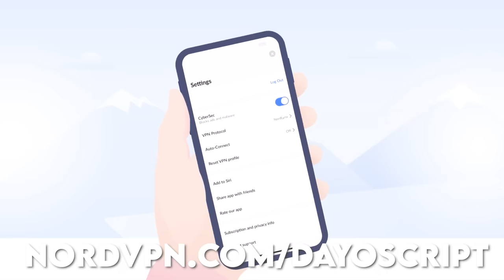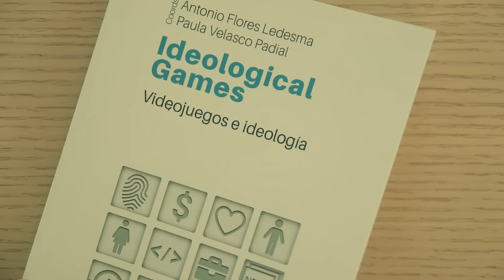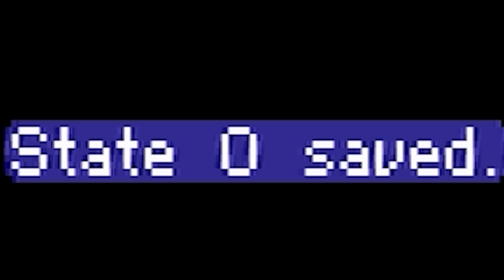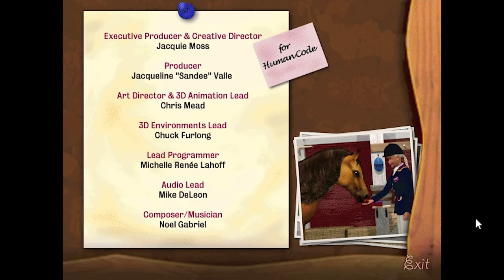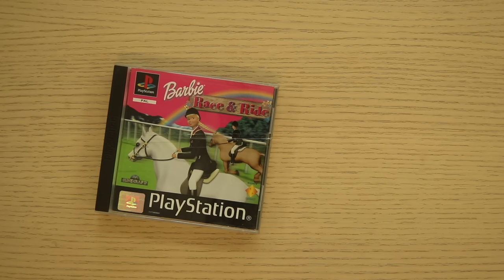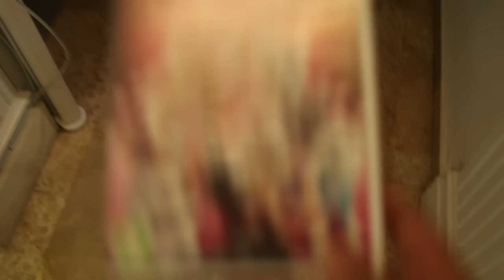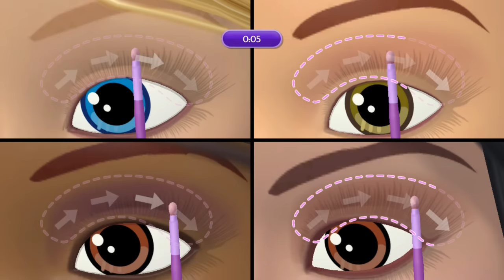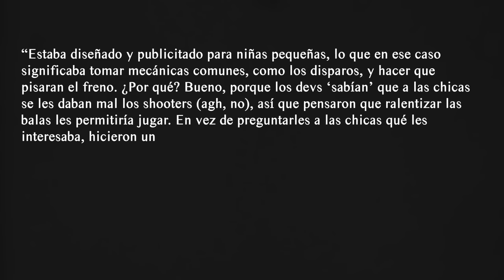He jugado a 29 juegos de Barbie. Tengo opiniones - Post Script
Visita para conseguir un descuento en el plan de 2 años más un mes de regalo. ¡Puedes devolverlo con la garantía de 30 días de NordVPN!

00:00 - Introducción
00:53 - Anuncio NORDVPN
02:09 - Introducción parte 2
05:18 - Barbie [Commodore 64]
05:34 - Barbie [NES]
08:24 - Barbie: Gamer Girl
09:58 - Barbie Super Model
11:35 - Barbie Vacation Adventure
12:39 - Barbie Fashion Designer
14:16 - Barbie Magic Hair Styler
15:17 - Barbie Adventure Riding Club
17:00 - Detective Barbie: Mistery of the Carnival Caper
18:23 - Barbie Race & Ride
19:51 - Barbie Ocean Discovery
20:37 - Barbie Pet Rescue
22:39 - Barbie Magic Genie Adventure
24:48 - Barbie Super Sports
26:10 - Barbie Explorer
27:46 - Barbie Beach Vacation
29:39 - Secret Agent Barbie
31:05 - Barbie Sparkling Ice Show
33:18 - Barbie Groovy Games
34:25 - Secret Agent Barbie: Royal Jewels Mission
36:33 - Barbie Horse Adventure Wild Horse Rescue
38:21 - Barbie Horse Adventure Blue Ribbon Race
39:22 - Barbie en las 12 Princesas Bailarinas
40:31 - Barbie en la Pasarela de Moda
41:57 - Barbie Horse Adventure Riding Camp
43:25 - Barbie y las Tres Mosqueteras
45:34 - Barbie Salón de Belleza de Mascotas
46:01 - Barbie Dreamhouse Party
49:14 - Barbie y sus hermanas Refugio para Cachorros
52:04 - Conclusión
55:34 - Créditos